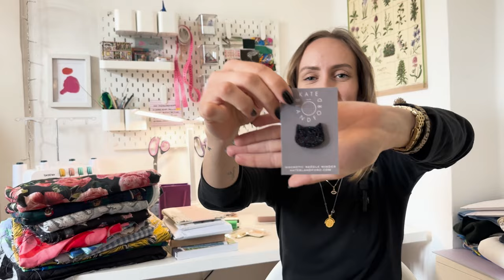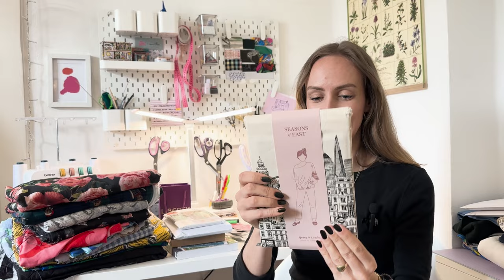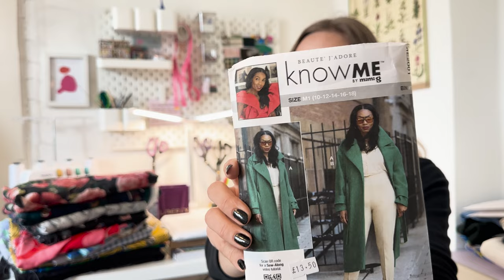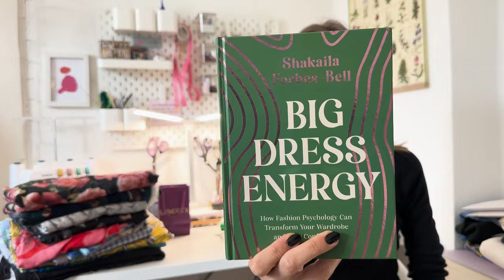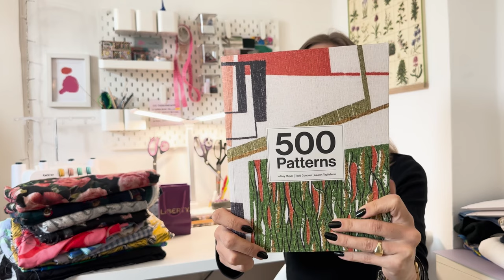BIG fabric haul 💕 Stitch Festival haul 2024 | It`s Sew Tanschi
Yay, I visited the Stitch Festival last Friday in London aaaand I bought a lot of fabric, patterns and sewing related goodies! See what I got in this video. Hope you enjoy!

Chapters:
00:00 Intro
00:16 Stitch Festival Recap
06:33 Haberdashery & Pattern Haul
18:00 Books
19:42 Liberty Haul
21:30 FABRICS